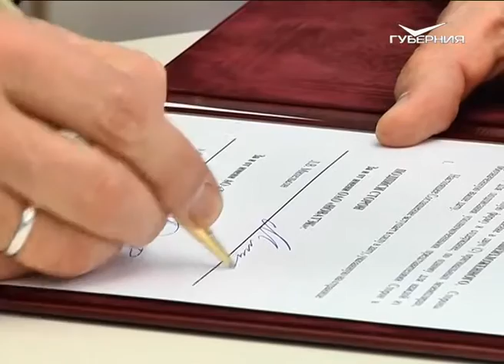Предприятия региона и ОАО "НОВАТЭК" заключили соглашение о сотрудничестве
5 крупных предприятий региона - АО "РКЦ "Прогресс", сызранский “Тяжмаш”, “Электрощит”, "КРОНЕ Инжиниринг" и ЗАО "Лада-Флект" - подписали соглашения о сотрудничестве с крупной компанией “НОВАТЭК” в рамках реализации проекта "Ямал СПГ-2".  Он предусматривает бурение 208 скважин на 19 кустовых площадках. Газ, добываемый на месторождении, будет поставляться на международный рынок в жидком виде. Для этого специально будет построен завод. Как отметил губернатор Николай Иванович Меркушкин, такое взаимодействие позволит обеспечить заказами предприятия области и привлечь дополнительные инвестиции.